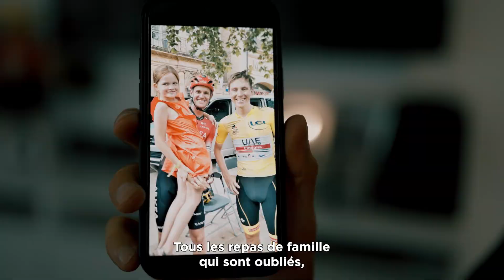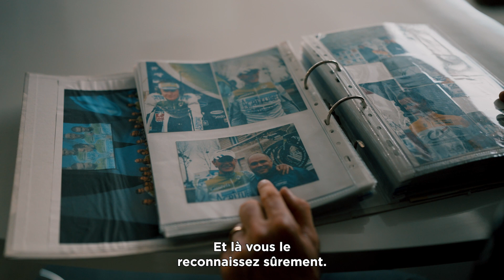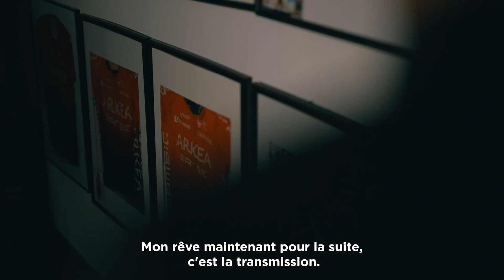16 ans de carrière, merci Maxime !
Après seize année schez les professionnels, Maxime Bouet prendra sa retraite au terme de la saison 2023.